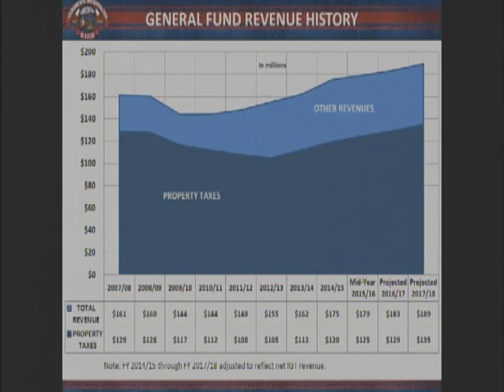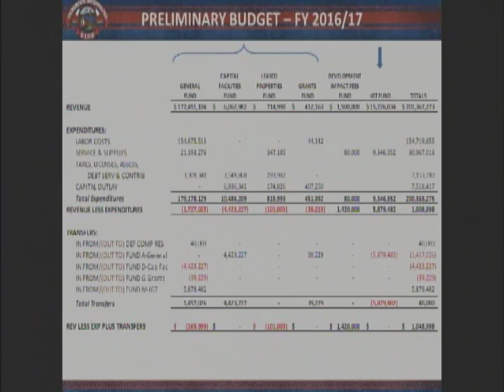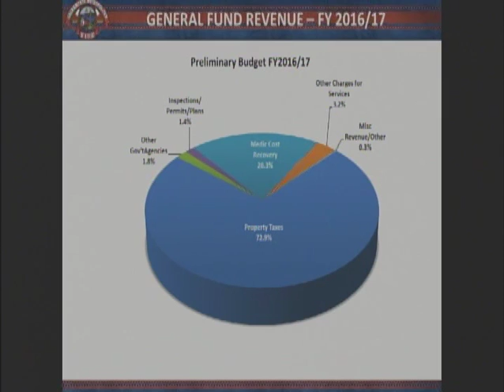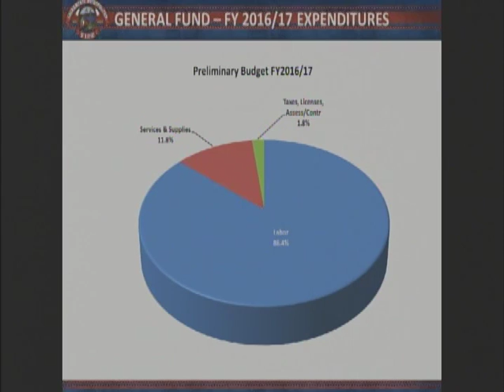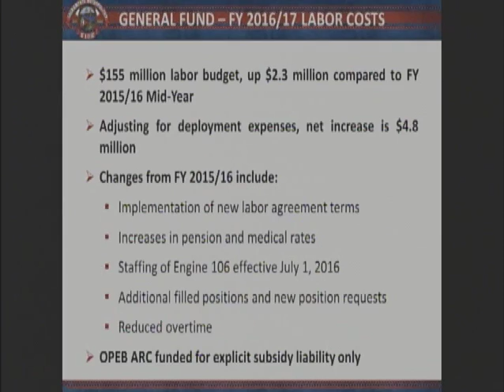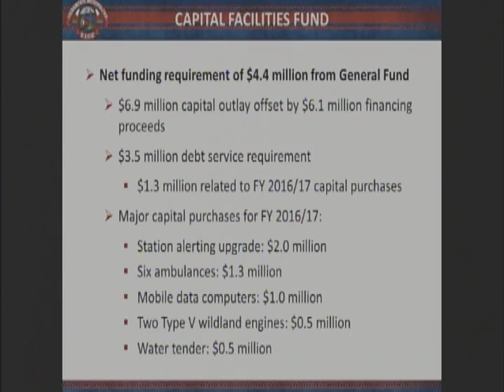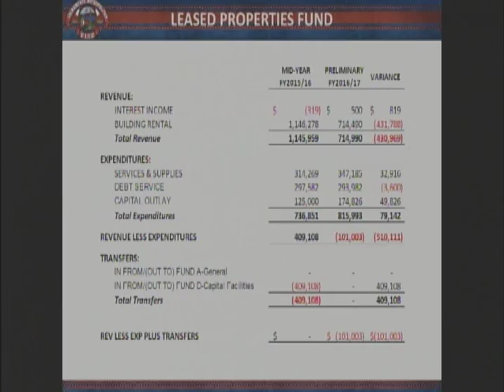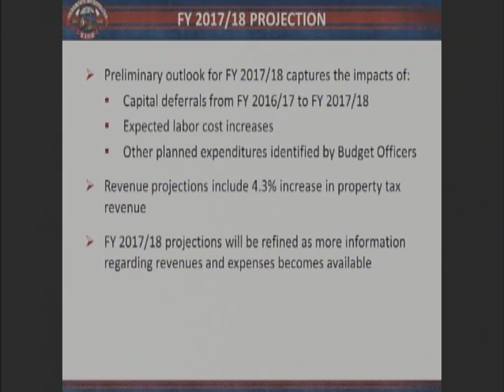06/09/2016 - Metro Fire Board Meeting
06/09/2016
Metro Fire's Board of Director's Meeting

Links to related Videos Below:
Policy Committee: